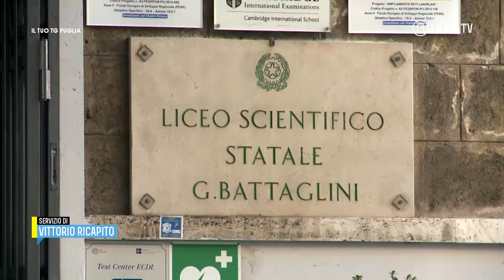"Pigreco": il cartoon del liceo scientifico Battaglini di Taranto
Si chiama Pigreco il cartoon degli studenti del liceo scientifico Battaglini di
Taranto, che ha vinto un premio nazionale.